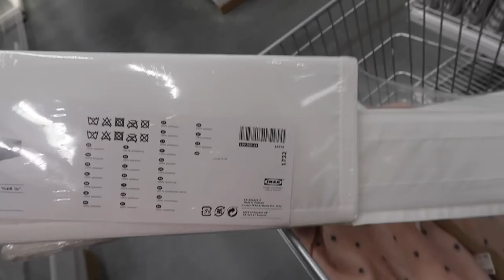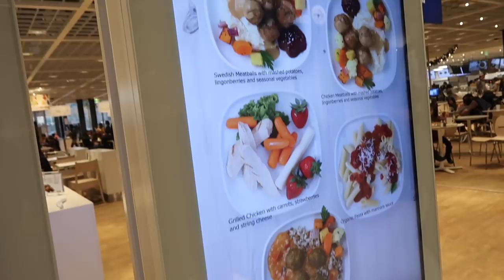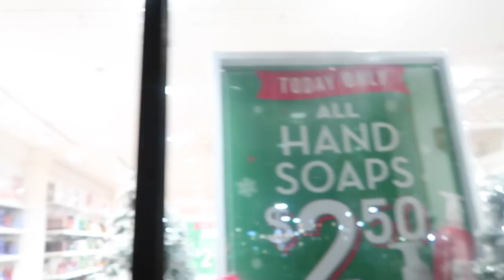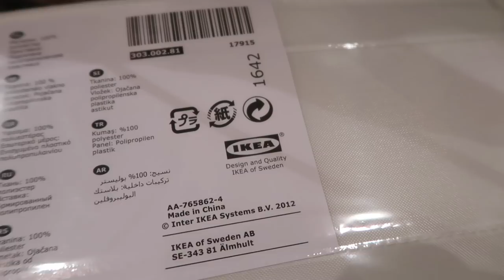IT WAS FATE! I CAN'T BELIEVE IT! - November 18, 2017 - ItsJudysLife Vlogs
Judy's Links

Benji's Links

Vlog Camera We Use:

Blendtec Blender